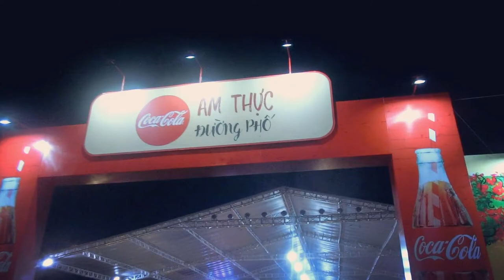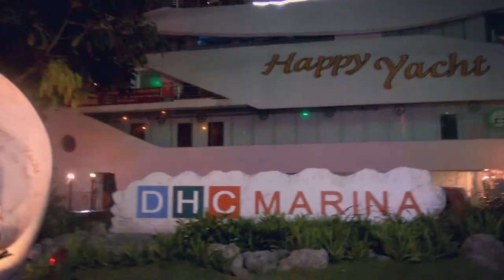Coke Cola Festival, Dragon Bridge, Love Lock Bridge, walking aimlessly // Vietnam Vlog #8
Assalamualaikum guys!

I am talking more in my vlogs, I think that's a good sign right? I become more comfortable talking to the camera as compared to before. So, join in my trip to the festival and the bridges.

Cheerios. (▰∀◕)ﾉ